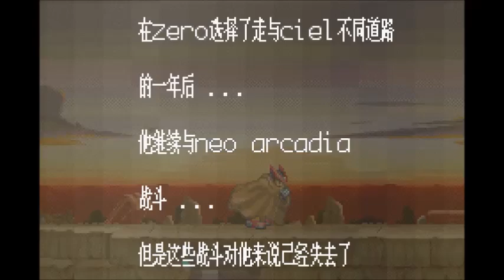Rockman ZERO 2 - 遊戲通關(無傷)【中字】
[GBA] Megaman ZERO 2／ロックマンゼロ2／洛克人ZERO 2
(100%, S rank, no damage)
全收集,S評價,無傷

All Item / Weapon (Lv. MAX) / EX Skill / Form (no "Ultimate") [CH]
全道具&武器滿等& EX技能&型態(無"究極")【中文字幕】

[Item]
ELF x81
Sub Tank (E-Tank) x2

[Weapon]
Buster Shot ★★★
Z Saber ★★★★★
Chain Rod ★★★
Shield Boomerang ★★★

[EX Skill 取得條件]
任務評價A級↑擊敗對應BOSS取得。

[Form 取得條件]
一般(Normal): 一開始就有。
能量(Energy): 一個任務中取得"生命能源"25個↑。
艾克斯(X): 一個任務中用"光槍"擊殺敵人50個↑。
防禦(Defense): 一個任務中用"盾集氣"擊殺敵人20個↑。
消除(Erase): 一個任務中用"盾反彈攻擊"30次↑。
機動(Active): 一個任務中用"光劍衝刺斬"擊殺敵人20個↑。
力量(Power): 一個任務中用"鎖鏈槍"拉動敵人/物品30次↑。
躍升(Rise): 一個任務中用"光劍跳斬"擊殺敵人20個↑。
原始(Proto): 破關即取得。
究極(Ultimate): 用掉全"電子精靈"後再完成一個任務取得。

00:00 Start
01:08 Sand Wilderness - Mecha Scorpia
11:52 Computer Zone - Polar Kamrous
22:09 Neo Arcadia Train - Panter Flauclaws
26:43 Power Room - Fenikku Magumanion
35:06 Forest of Dysis - Hyleg Ourobockle
43:06 Neo Arcadia Residential Area
48:05 Bombing Plane - Kuwagust Anchus
56:34 Crystal Cave - Sage Harpuia
1:08:44 Transport Factory - Fighting Fefnir
1:13:01 Computer Roof - Fairy Leviathan
1:16:47 Forest of Notus - Burble Hekerotto
1:24:19 Neo Arcadia Shrine - Rainbow Devil MK-II
1:32:15 Fire Shrine - Fighting Fefnir Armed Phenomenon
1:36:13 Ice Shrine - Fairy Leviathan Armed Phenomenon
1:40:31 Wind Shrine - Sage Harpuia Armed Phenomenon
1:46:31 Yggdrasil
1:55:36 Elpis